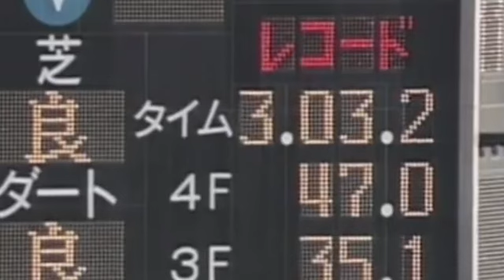Seiun Sky and Trainer